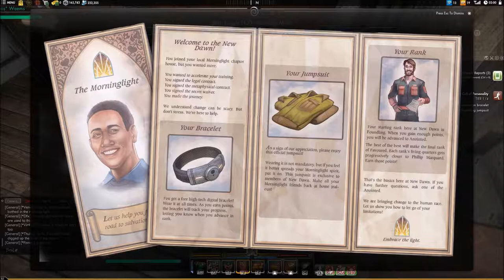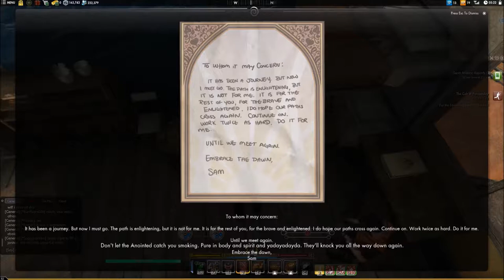Secret World Legends Arrival to South Africa and First Night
Reuploaded for better quality. Sorry for all the cuts, I had to splice in the water golem fight from a later recording because i forgot to press the recording button at some point.